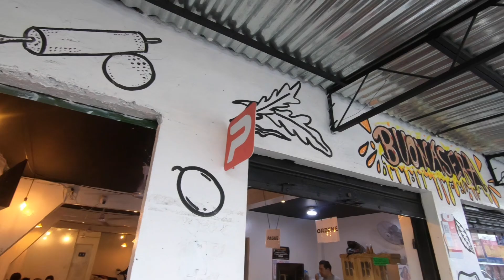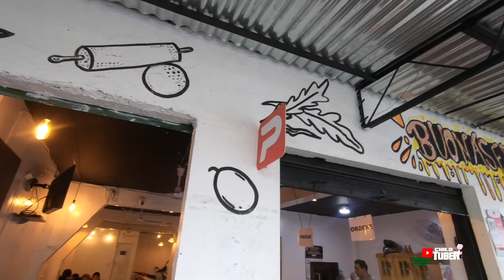LA MEJOR PIZZA ARTESANALES EN DISTRTITO DELGADO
Hoy nos fuimos a comer a una pizzería artesanal en Distrito Delgado acompañemos a conocer este lugar que sirven deliciosas pizzas y a precios económicos.